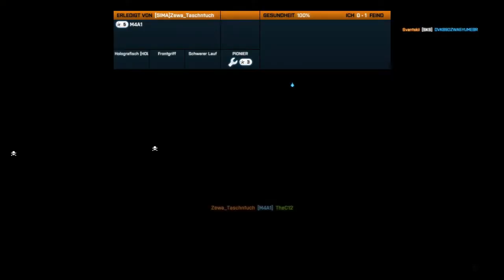Let´s Play Together Battlefield 3 (Folge #003) [Deutsch/HD] - TDM Noshark Kanäle #3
!!** BESCHREIBUNG ÖFFNEN **!!

-Skype: canada0121

- Steam: ytcanada0121

►Infos zur Aufnahme:

- Zur Aufnahme Treffen wir uns auf meinem TS3 Server: toolsofdestruction.nitrado.net:14550
- Audio und Video aufgenommen mit: Fraps
- Nachbearbeitet und Gerendert mit: Sony Vegas pro 11

► Danke das ihr euch das Video angeschaut und die Beschreibung durchgelesen habt!

►Ich bitte euch dieses Video zu Bewerten wenn es euch sehr gefallen hat es eueren Favoriten hinzuzufügen und eine Kommentar zuschreiben was ich besser machen köönte und wie es euch gefallen hatt !

►►►Battlefield 3 ►►►
Ein Action FPS Shooter vom Entwicklerstudio DICE

►►► Let`s Play ►►►
Kommentierte Spielszenen von
Florian Herrmann und Freunden
Offizielle Internetseite: (Kommt noch wenn ich YT Partner bin ;) )